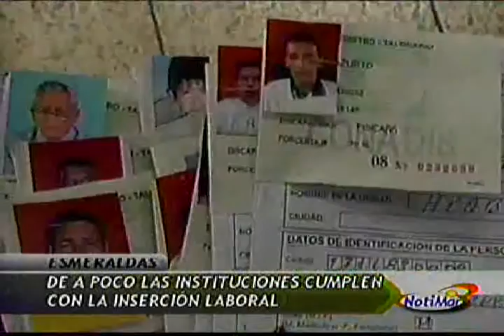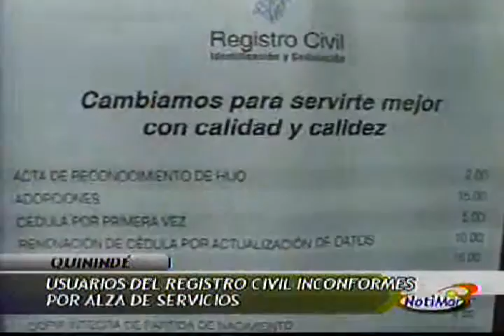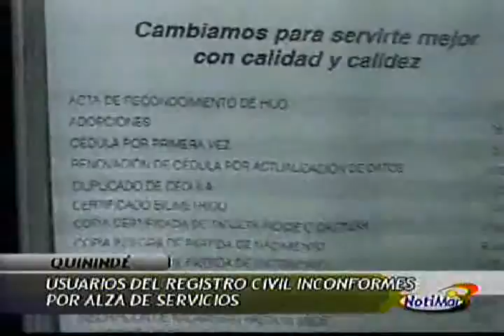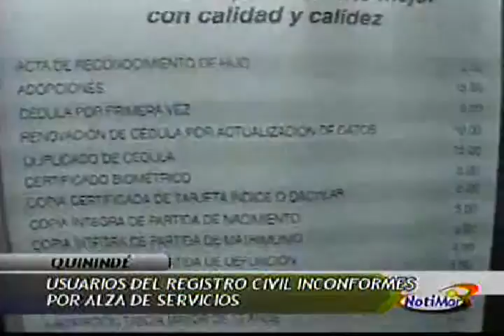Notimar Estelar del 20-12-2011 (4 de 5)